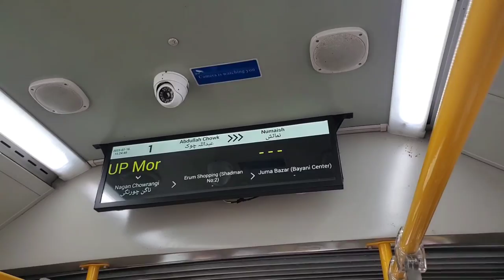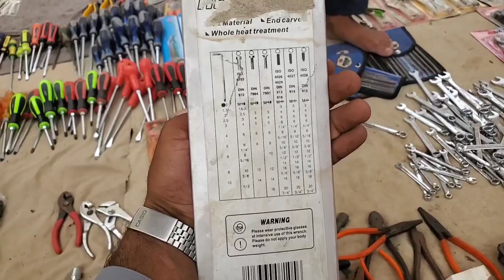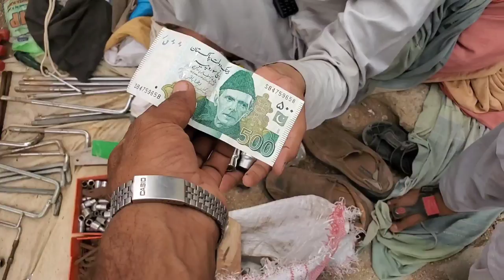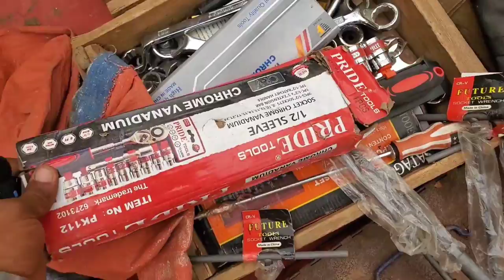Karachi up more Kabari Market Bazar Tools | Habib Mechanic vlog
In this vlog I went to Karachi where are thrift shops for old used tools which are available for very cheap prices you can come and visit karachi and purchase very good tools for your shop in a very affordable price!
Don't miss anything in the vlog because I am going to every thrift shop owner and asking them about the prices of tools so don't miss that. Inshallah it will be very helpful video!! This is the best place to buy